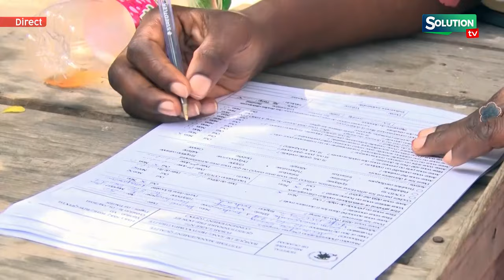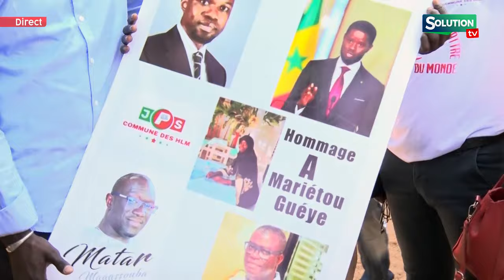JOURNÉE DON DE SANG ORGANISE PAR LA JPS HLM EN COLLABORATION AVEC LES DÉFENSEURS DU PROJET PASTEF...